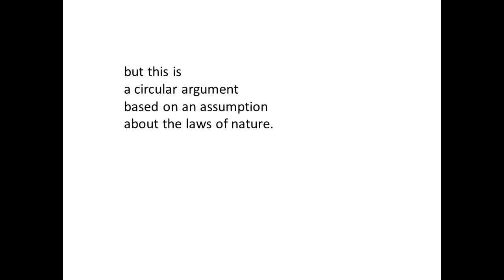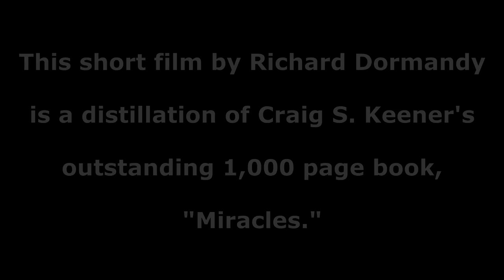Miracles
A short film by Richard Dormandy distilling Craig Keener's outstanding  1,000-page book, "Miracles."